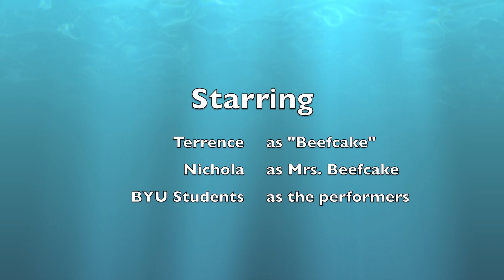Polynesian Cultural Center, Oahu, Hawaii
If you go to Oahu, Hawaii, definitely make plans to visit the Polynesian Cultural Center.  Absolutely brilliant.  The Luau is fantastic, as is the tour and the show "Breath of Life" (no video of this; not allowed).  Be warned though:  Being run by Brigham Young University, there is no alcohol served at the Luau ;-).  Have to wait to get back to Honolulu for a beer...